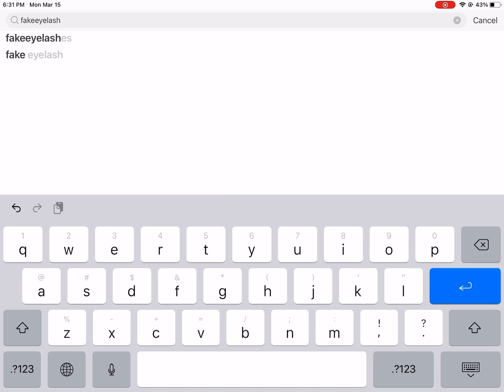Giving my roblox avatar the best makeover ever to exist 🙄💅🏻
Heya its me yalls queen ❤️
❤️SOCIALS❤️
Lets chat!
💫✨basic info ✨💫
Name- Helene aka Lexi
Sex: 👀
Likes: food, sleeping, painting nails, and animals 💅🏻🙄🤚
dislikes: green beans, (and sum other vegetables), bugs, waxing 🤮🙄👹
bffs: Qtip, Ben, Maple, Poop, Bella (my dog) 🐶
Fav word: b!tch 😯
Fav object in my room: rose 🌺 🥰
loves too: edit, make videos, stay in bed all day 😩😥
Languages: German & English
age: 👀
❤️: tOdOroKI 🥵🥵
small QnA 😗😛
do u post daily? It depends on my mood, or if my day has been trashy 🥰
do u have some addictions? - yes, alot actually 😅
are u racists? NO 👊🏻👊🏼👊🏽👊🏾👊🏿
are u homophobic? NEVER 🏳️‍🌈❤️❤️
is this a safe place to talk abt it? Ofc! I understand many problems :)
what are ur pronouns? She/her
can i ever vent to u? yes! we can talk abt it :) ❤️
can i make fanart for u? YESS OFC!!
have a great morning day or night! 🥰🥰
reminder of the day: set a schedule to get the vaccine if ur a person that loves to travel! keep on wearing masks to keep ur body safe & healthy ❤️
question of the day: what type of godess would u be? For example: godess of harvest,
Day, night, ect

bye bye! ❤️ love yall :)